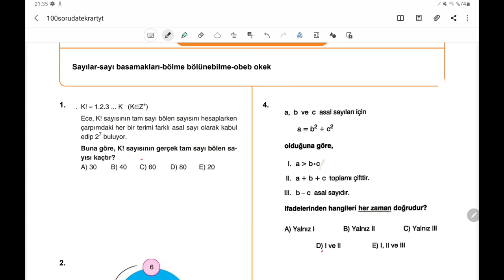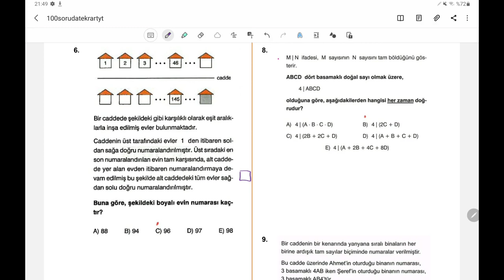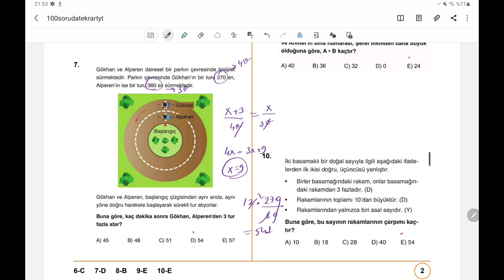100 SORUDA TYT MATEMATİK TEKRAR KAMPI 1-10. SORULAR |1.GÜN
veya vivakitap.net
100 soruda tyt tekrarı yaparken yeni nesil sorular seçtim ve mümkün olduğunca ayrıntılı anlatarak basit soru bile olsa yorumlardan bahsettim. inşallah ilerleyen zamanlarda yine 10ar soruluk yorum soruları kısmı gelecek. bu kanalın en güçlü yönü soruları basit orta zor demeden ayrıntılı yorum öğretme gayreti. sınav zor bir sınav değil,zor soruları olan bir sınav. ben de bu yüzden ne çıkarsa çıksın yorum yapabileceğiniz şekilde gelişiminize katkıda bulunmak için uğraşıyorum